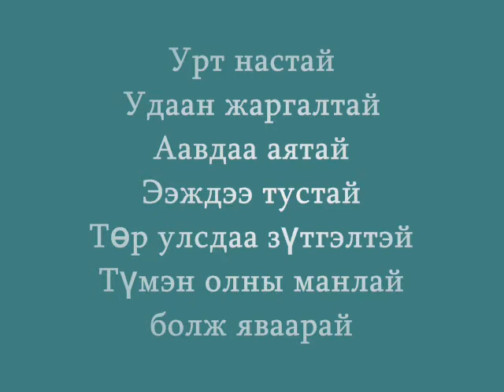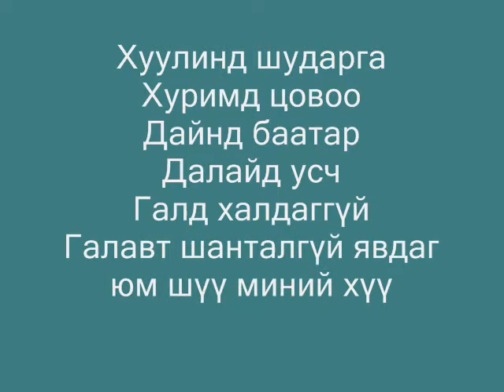NATSUKA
Narantsatsralt, my a little lovely son (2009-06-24)